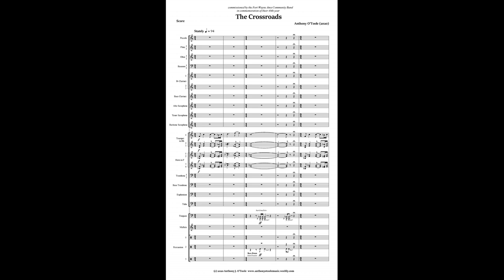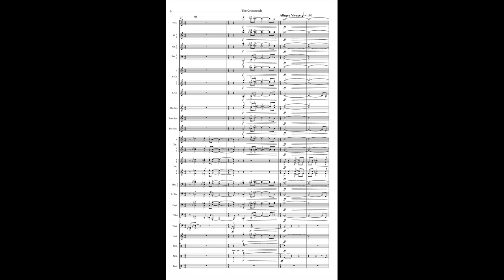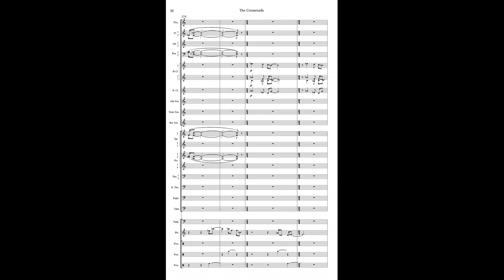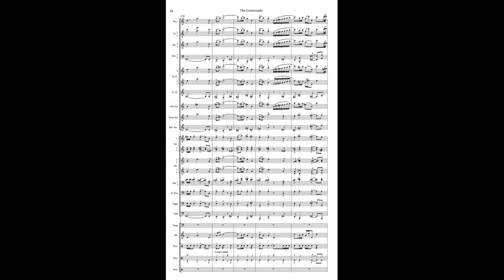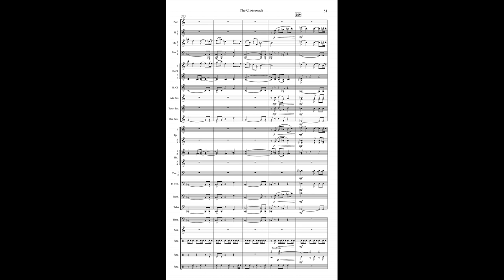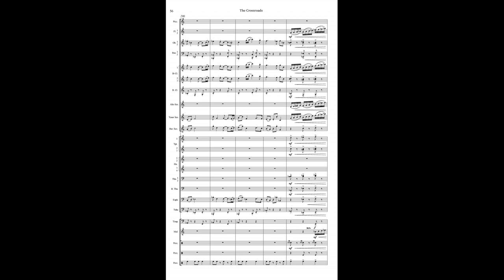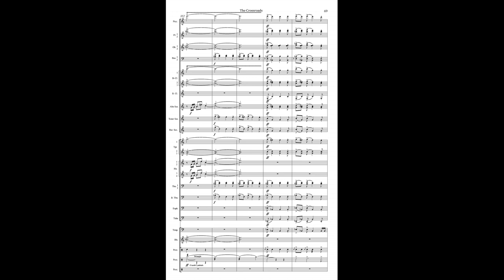THE CROSSROADS (Overture for Symphonic Band) by Anthony O'Toole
Commissioned by the Fort Wayne Area Community Band of Fort Wayne, Indiana in celebration of their 40th anniversary. This concert overture begins with a broad and stately fanfare, then transitions into a quick Allegro tempo. The interior section presents a lyrical theme which is developed into a full statement with brass flourishes before subsiding and recapitulating the Allegro section, now with the lyrical theme sprinkled in before ending in a blaze of glory and vigor.

The piece is titled after the state nickname 'The Crossroads of America' because of it role in the westward expansion in the 18th and 19th centuries, as well as literally being a central point where many of our nations roads meet. In composing this work I set out to write a piece of music that was engaging and accessible for community band musicians and audiences alike while also having a celebratory tone overall.